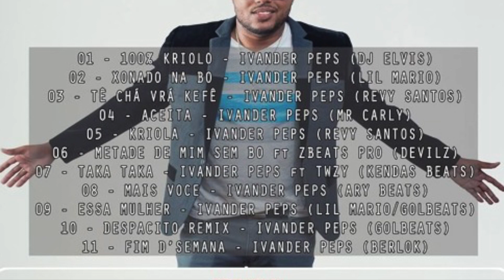Ivander Peps -Metadi Sen Boh, Z-BeatZ Pro AudioHustlin' Cabo-Zouk kizomba Remix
ADD ME ON MY OTHER MUSIC PAGES FOR OTHER STUFF, VIDEOS, PHOTOS, AND OTHER REMIX AND SONGS.